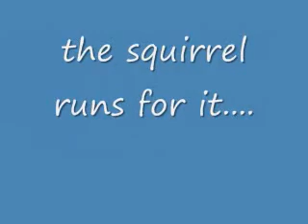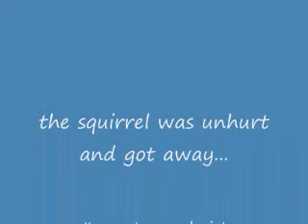Weimaraner chases & catches squirrel..YIKES!!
Winter, my 7 1/2 month old Weimaraner chases a squirrel after branch breaks and it falls from tree.  Dusty, my Australian Shepherd tries to get in on the action.  Look at Winter's face after I make her drop the squirrel...she doesn't understand why she can't have it!  The squirrel wasn't harmed and escapes back to the tree.